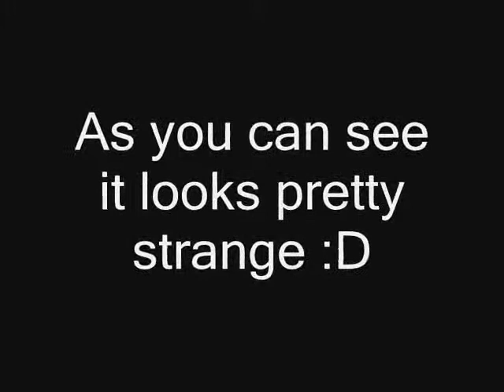Aquadelic GT wormhole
Watch the wormhole in aquadelic gt!